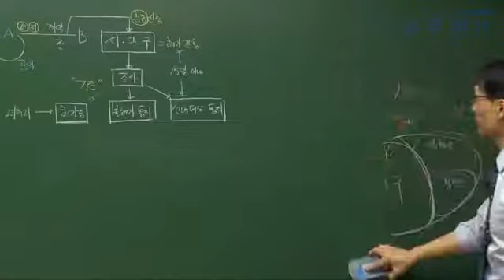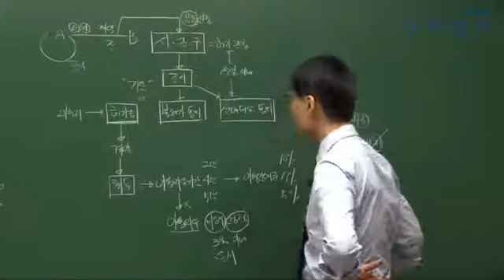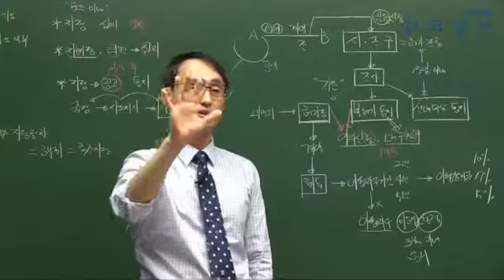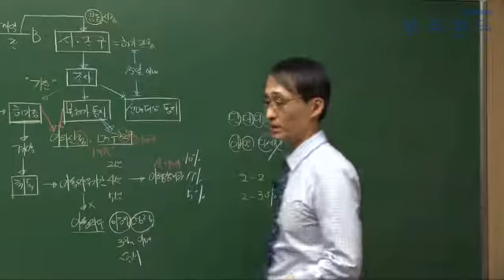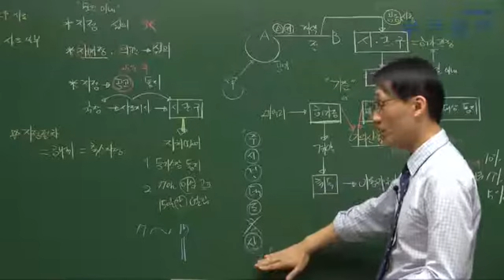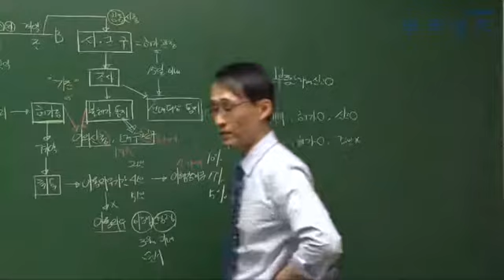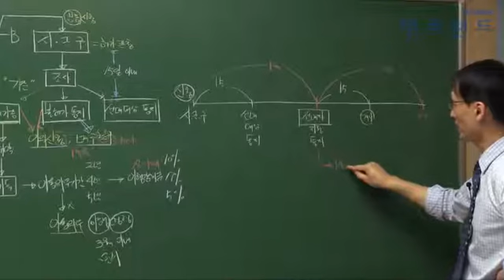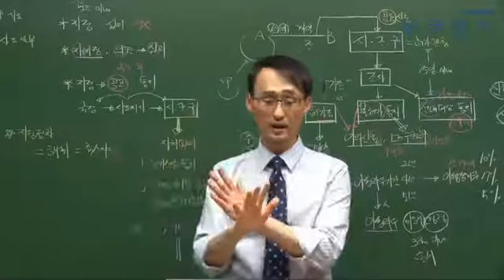공인중개사인강 무크랜드_부동산중개사법(정지웅) 단기속성이론_2017 합기공_14강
"공인중개사 공부할 시간이 부족하신가요? 걱정하지마세요! 무크랜드 합기공 속성이론이 있으니까!"

무크랜드 공인중개사 합기공 (부동산중개사법) 강의는 공인중개사 (부동산중개사법)을 빠르고 집중적으로 끝내시길 원하는 분께 적절한 강의입니다.

[ 공인중개사 합격으로 가는 합기공만의 5단계 학습법 ]
- 1단계 : 본격적으로 시작하기에 앞서 필수 핵심용어를 학습하여 기초 다지기!
- 2단계 : 핵심이론만 담은 합격족보와 빈출오답지문을 통한 필수개념 이해!
- 3단계 : 출제확률이 높은 최근 기출문제를 통해 실전감각 UP! UP!
- 4단계 : 시험에 자주 나오는 빈출핵심지문을 모아 문제해결능력 향상!
- 5단계 : 필수 키워드만 정리한 최종점검 마무리를 통한 시험 전 파이널체크!

- 강좌 소개: 무크랜드 정지웅 교수님 2017 합기공 속성이론 (총16회차)

2017 최신 전 강좌를 무료로 수강할 수 있습니다.